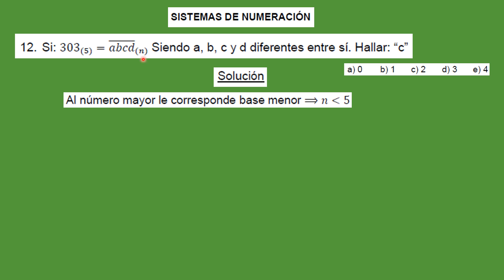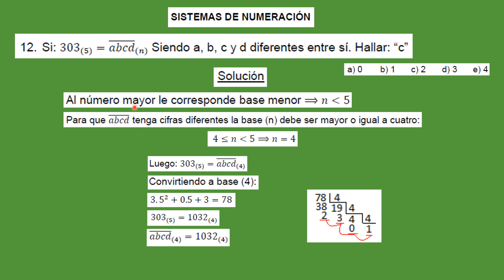MATEMÁTICA I - SEMANA 12 - EJERCICIO 12 SISTEMA DE NUMERACIÓN